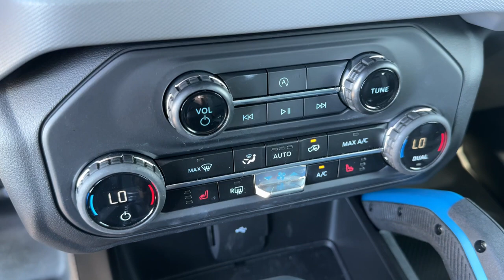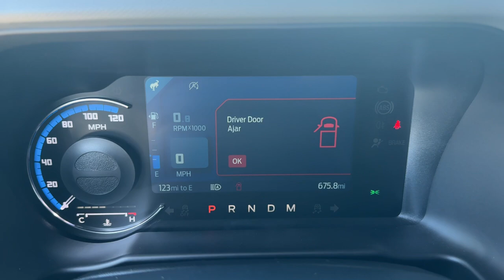2024 Ford Bronco Black Diamond FL Lakeland, Plant City, Winter Haven